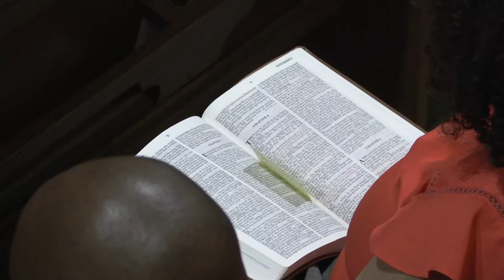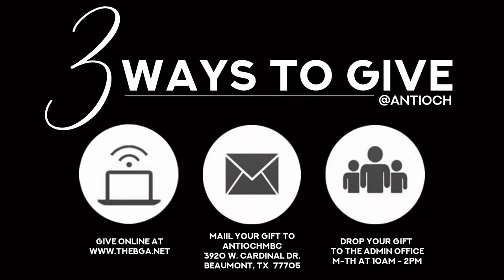Family Night Bible Study || Based on a True Story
Rev. Dr. John R. Adolph

Pastor John R. Adolph is the amazing senior pastor of Antioch Missionary Baptist Church located in Beaumont, Texas. For the past 20+ Years, Pastor John R. Adolph has blessed many of the Lord’s followers with his DYNAMIC preaching. As the years have gone by, Pastor Adolph has realized that in order for the church community to grow, WE HAVE TO REACH THIS GENERATION and that requires a new method of communication…THE INTERNET!

Antioch MBC Beaumont is LOCATED AT:

3920 W Cardinal Dr
Beaumont, Texas 77705